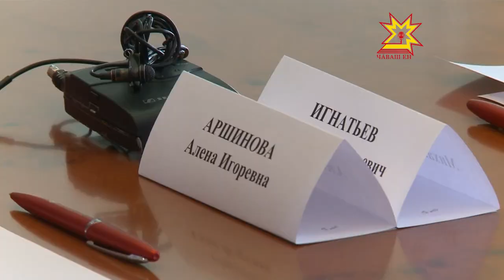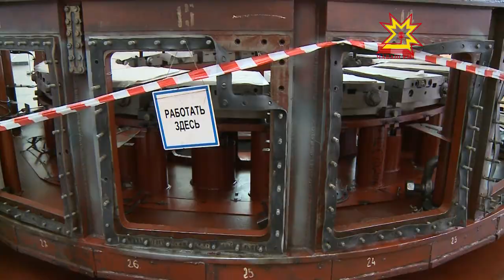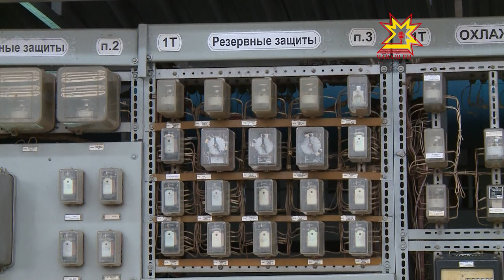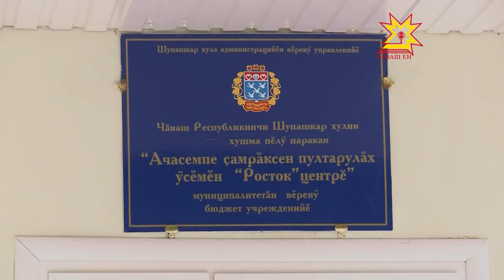Республика 25.07.2017 на чувашском языке. Вечерний выпуск